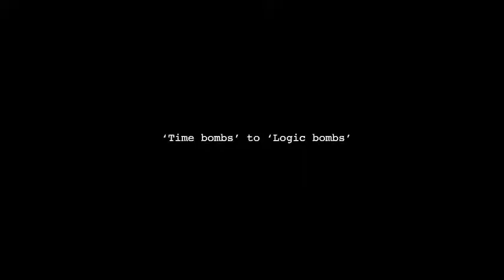Centre for Cybercrime Investigation Training & Research (CCITR) in Bengaluru, Karnataka.